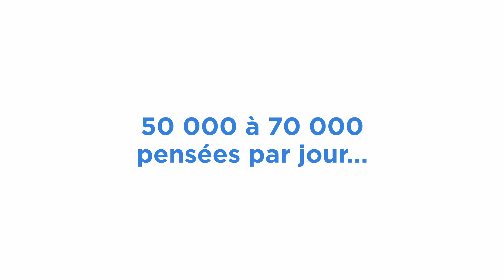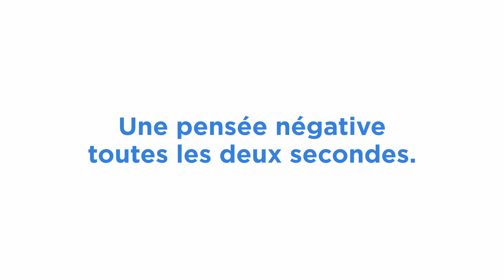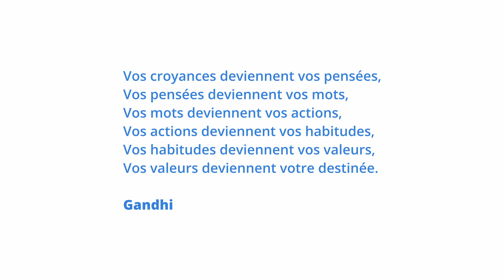Episode 2 : à propos de nos pensées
Combien de pensées avons-nous chaque seconde ?
Quelle est la nature de ces pensées ?
Ont-elle un impact sur notre environnement ?
Comment changer notre trajectoire de vie ?

Trouvez réponse à ces questions dans cette courte vidéo de 2 minutes.